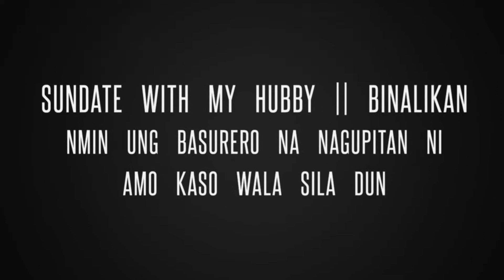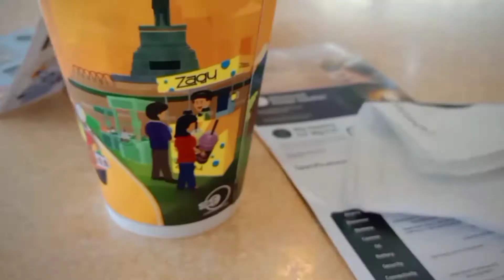sundate with my hubby || binalikan nmin ung basurero na nagupitan ni amo kaso wala sila dun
sundate with my hubby || binalikan nmin ung basurero na nagupitan ni amo kaso wala sila dun @JoealbsTV